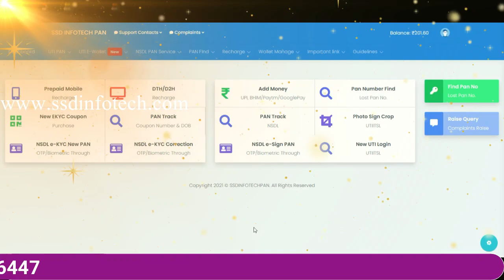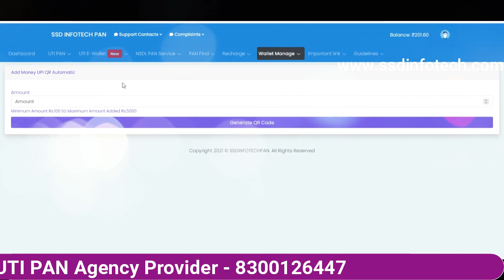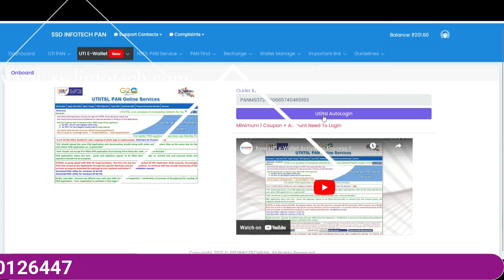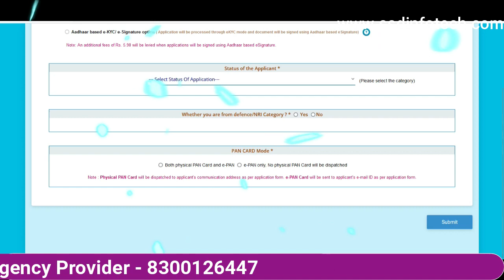UIT E-Wallet No Buy Coupon | UTI E-வாலட்டைப் பயன்படுத்துவதன் நன்மைகள்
UTI E-Wallet - பயன்படுத்துவதால் எளிதாக நீங்கள் பான் கார்டு அப்ளை செய்ய முடியும்.
மேலும் UTI PAN -ஏஜென்சி மூலமாக விரைவாகவும் பாதுகாப்பாகவும் உங்களால் பான் கார்டு  விண்ணப்பித்து தர முடியும்.

இந்த புதிய E-Wallet முறையில் பேன் கார்டு கூப்பன் வாங்குவது அவசியம் இல்லை,நேரடியாக உங்களது Wallet-டிலிருந்து பான் கார்டுக்கான பணம் எடுத்துக் கொள்ளப்படும்.

அதனால் நீங்கள் கூப்பன் வாங்க வேண்டிய கட்டாயம் இல்லை உங்களின் பணம் Coupon - ல் முடக்கப்படுவது தவிர்க்கப்படுகிறது.